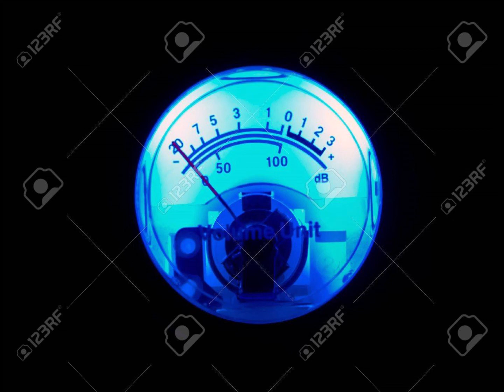New Techno (2019)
Temudo - Watering Dead Plants [NORDLTD003]
Deepak Sharma - Prithvi [042HR]
Deepak Sharma - Patala [042HR]
Len Faki - Robot Evolution (Charlotte de Witte Remix) [FIGUREX08]
Lindsey Herbert - Zyklus (Motionen Remix) [ASCETIC00Z].